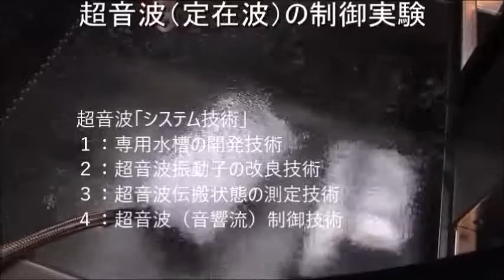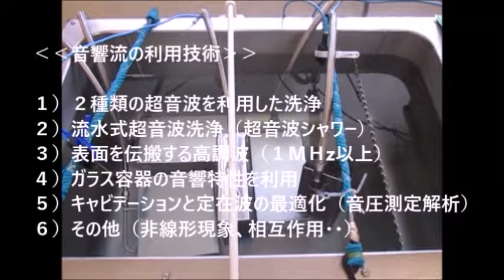超音波システム技術 Supersonic wave System technology